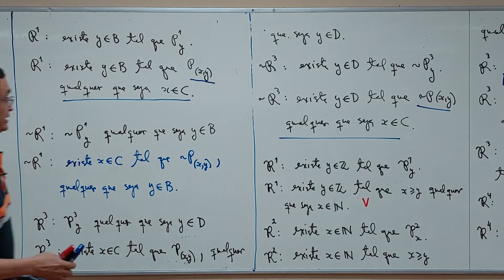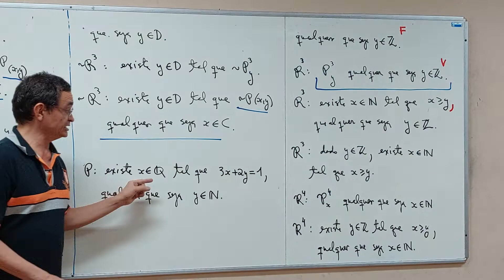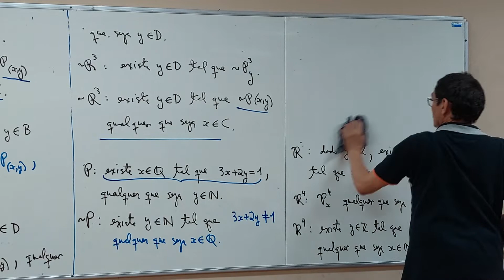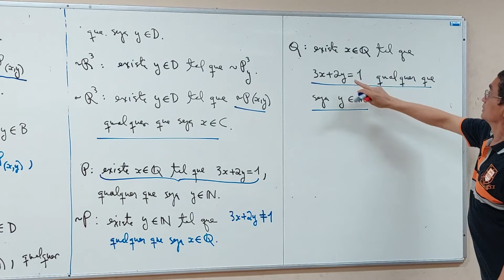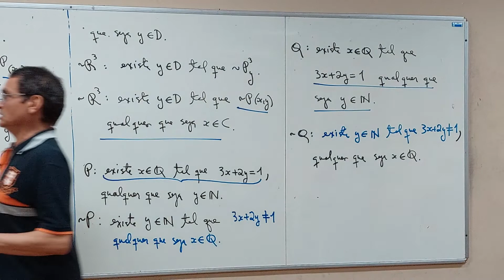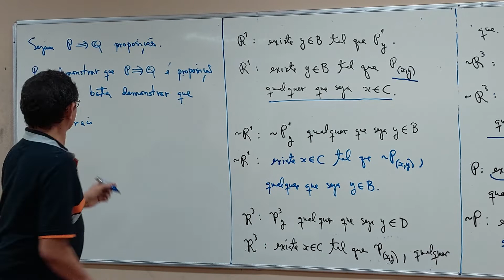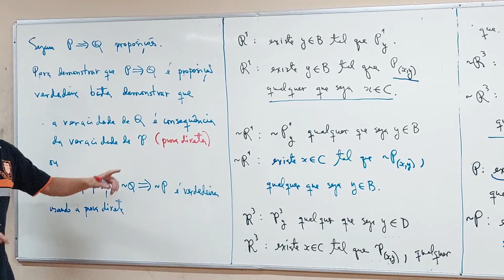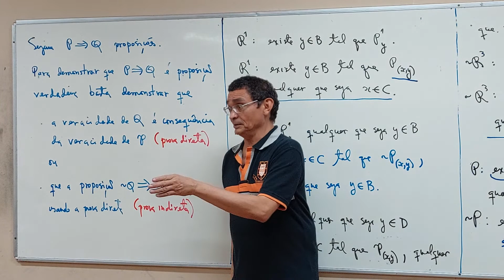Aula 06 - Parte 04/05 - Bacharelado em Matemática